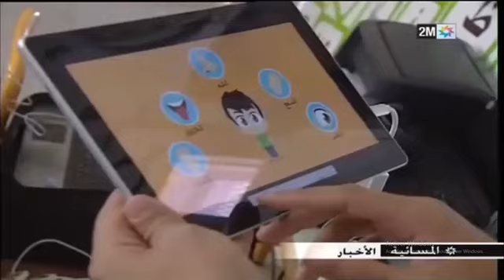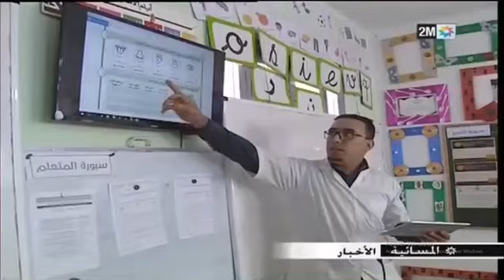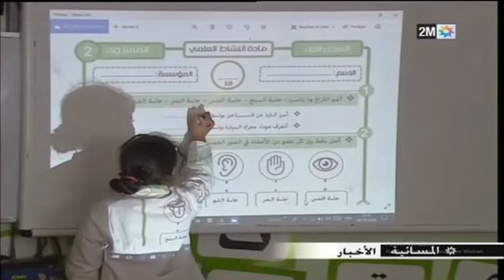اللوحات اللمسية في الممارسات الصفية بمجموعة مدارس واد الذهب - تاوريرت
تجربة اللوحات اللمسية في الممارسات الصفية بمجموعة مدارس واد الذهب بالمديرية الاقليمية تاوريرت أكاديمية الشرق